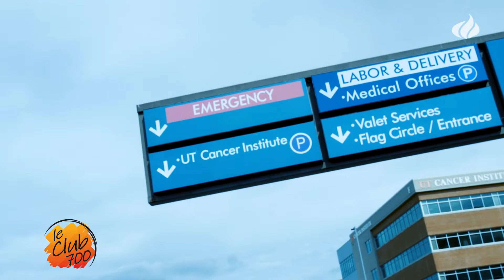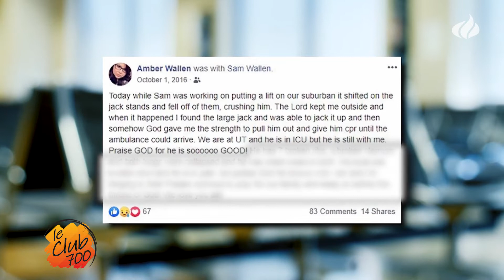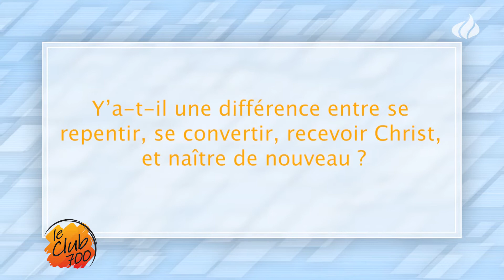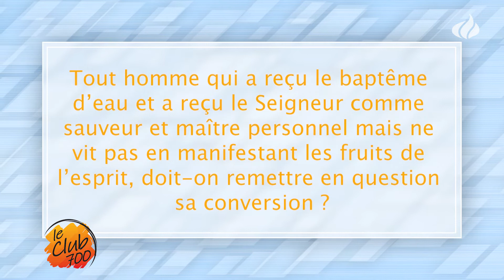Le Club 700 - Ep.03- 22 : Comment Dieu a sauvé Sam d'un grave accident de la circulation, Superbook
Salut les amis, portez-vous bien et gardez espoir, car Jésus-Christ est bel et bien ressuscité, il vit éternellement et il est Seigneur. Voici le programme de votre émission du jour :
- L’histoire de Sam qui avait vu une lourde voiture s’affaisser sur lui lors d’un grave accident de la circulation. La question c’est Sam allait-il vivre ?
- Notre série d’enseignements sur le mariage et la vie conjugale avec Charlemagne SOBIA qui nous parle de la soumission.
- Dina, au Cambodge, rencontre le Seigneur à travers SuperBook et reçoit l’aide d’Orphan’s Promise.
- Votre rubrique question-réponse avec le pasteur Koffi.
Rejoignez la campagne « Une Afrique sans palu » de CBN Afrique 👇👇👇 :
Vous pouvez devenir partenaire en nous contactant via le formulaire ci-dessous :
Besoin de prière ou de conseils, vous pouvez aussi nous joindre sur WhatsApp et discuter avec nos conseillers au :
Retrouvez le podcast "Tout Est Possible" avec Macy Domingo